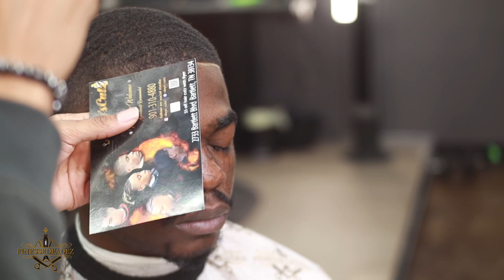How To Do A Hight Taper Haircut 🔥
What’s up YouTube! Have a blessed day, Thank you!